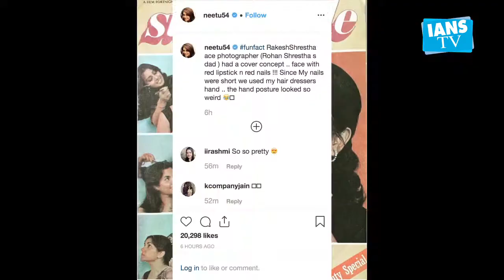Funfact: Neetu used hairdresser's hand to pose for cover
Veteran actress Neetu Kapoor has shared an anecdote on how she used her hairdresser's hand to pose for a cover.